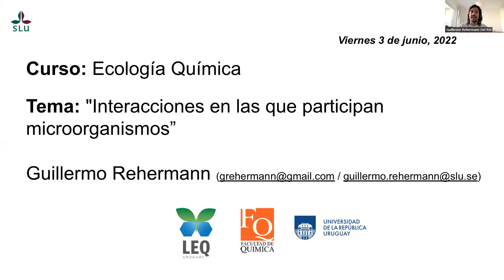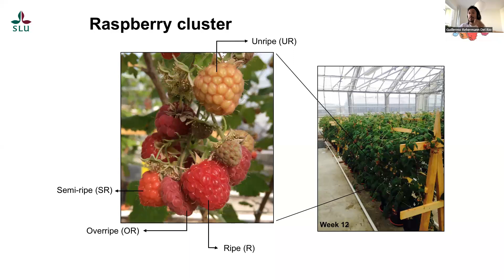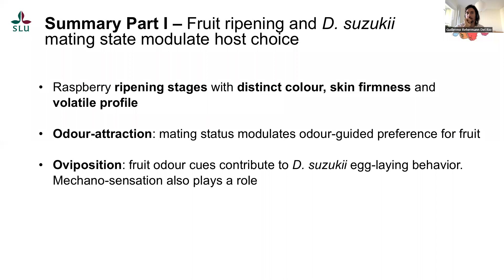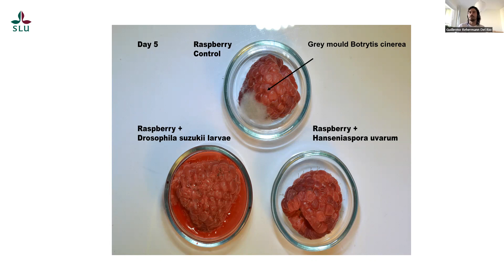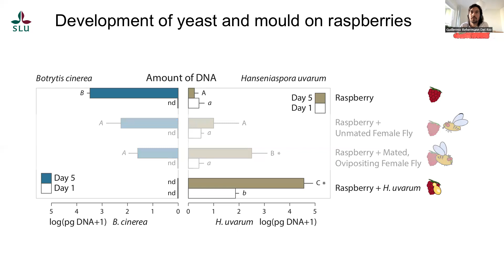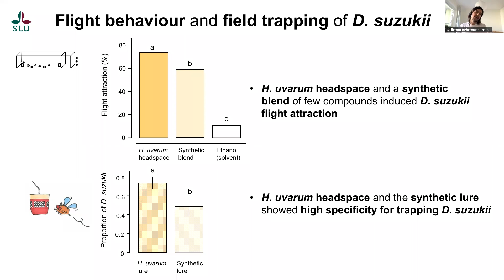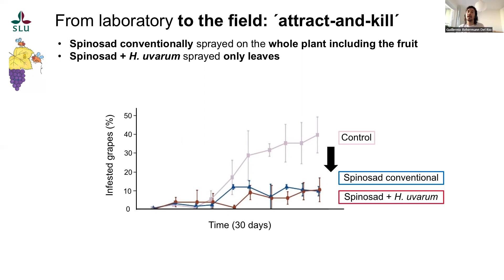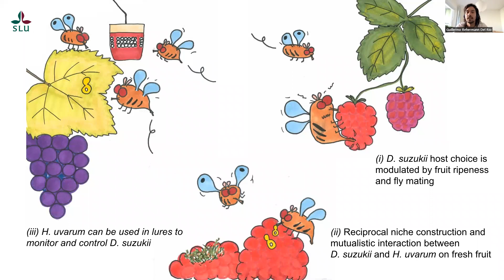Tema: Interacciones en las que participan microorganismos. Clase 2. Guillermo Rehermann.